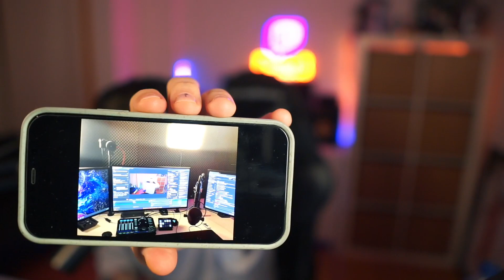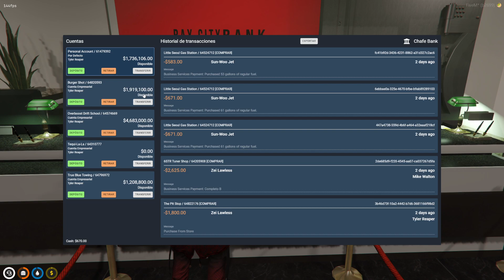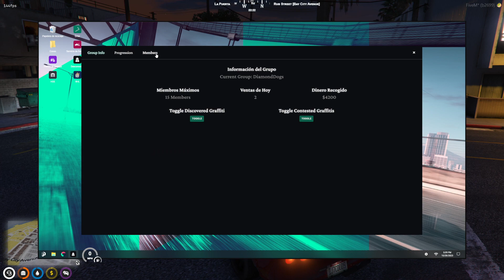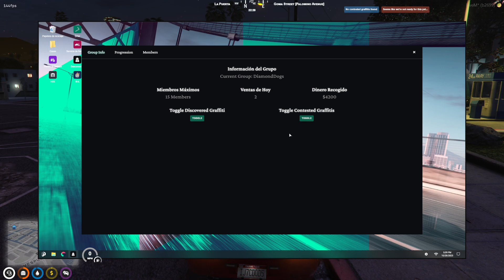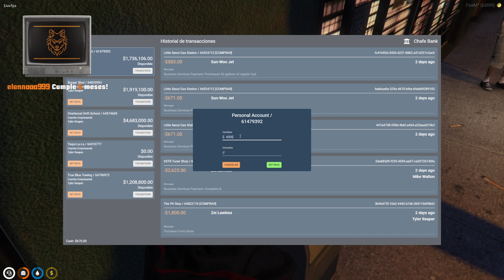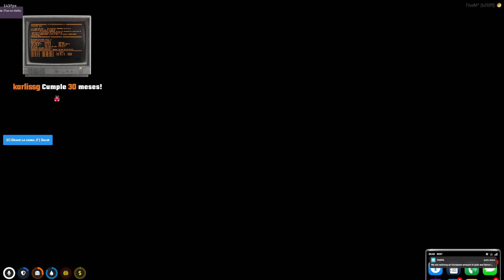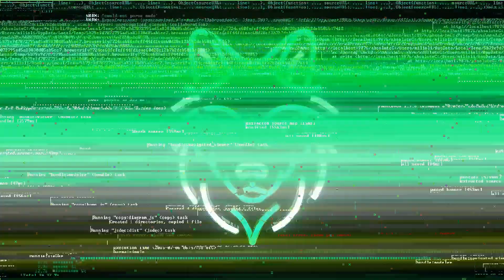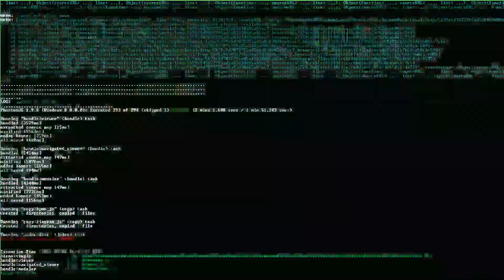💠TYLER REAPER💠#54 | NUEVO ORDENADOR Y CAMARA FULL HD 25K | NoPixelES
Directo del 28/10/2023 de Desiño en NoPixelES

【REDES】